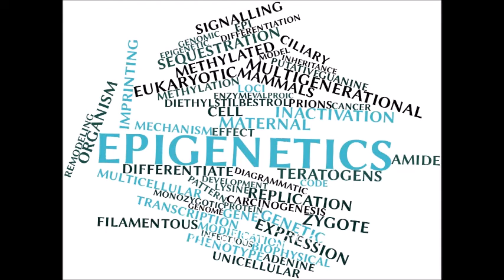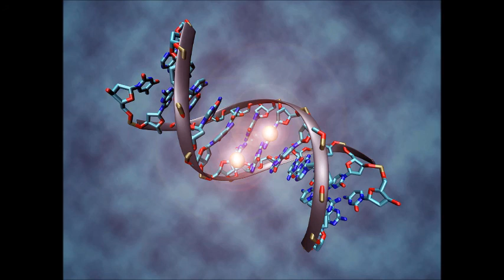Comment guérir les vies passées par l’Épigénétique?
Vidéo sur la validation de l'héritage Épigénétique par la recherche scientifique